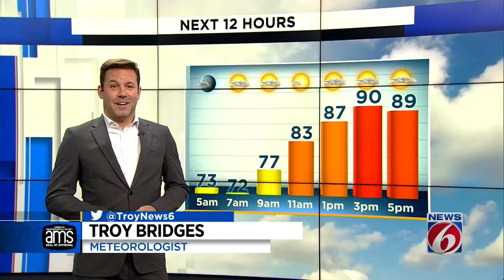‘Dangerous heat:’ Highs hover near 90 in Central Florida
Be careful if you’re outside for long in the coming days.